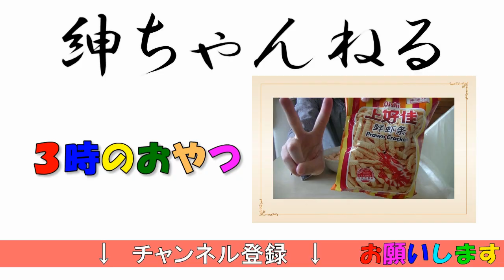参院選2019 神奈川県 【語る Vol.57】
そろそろ参院選が近づいてきました。
候補者を決め切れていなかったので、情報の整理もかねて選挙区の候補者の政策を見比べてみました。

他の投稿者様の参院選に関する動画です。
●ANNnewsCH様
●安倍「一強」の秘密
紳ちゃんねるのブログ